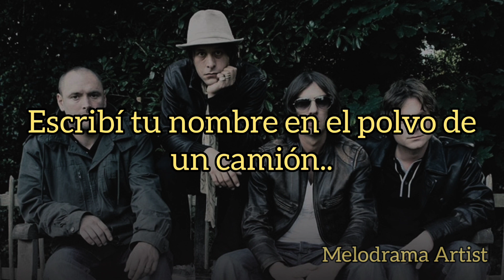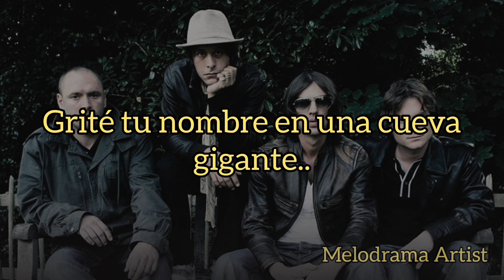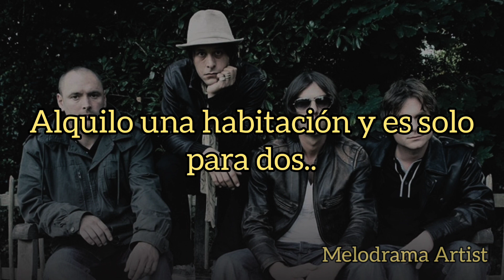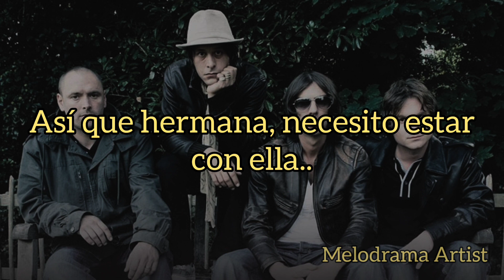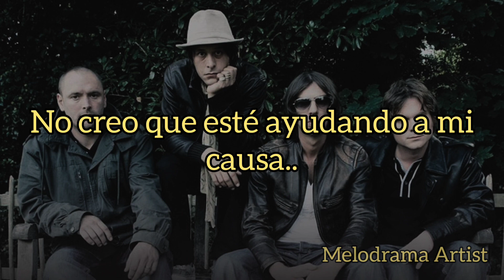The verve - So Sister (traducida al español)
Canción "So sister" de la banda The verve del álbum Urban Hymns (Super Deluxe / Remastered 2016) 💙✨